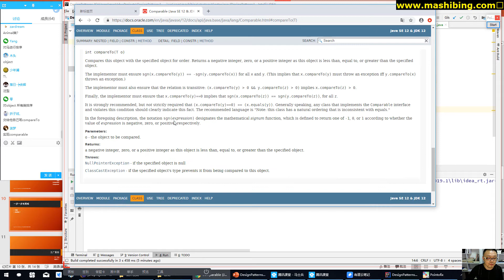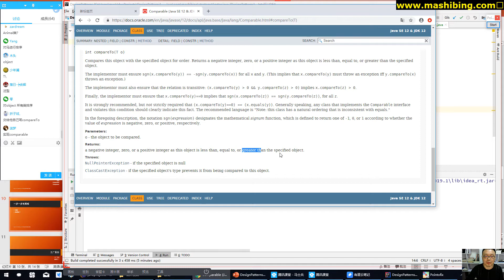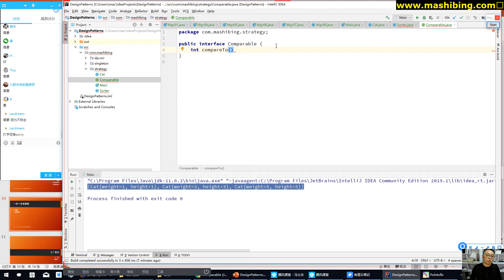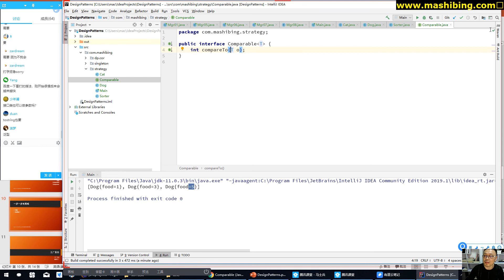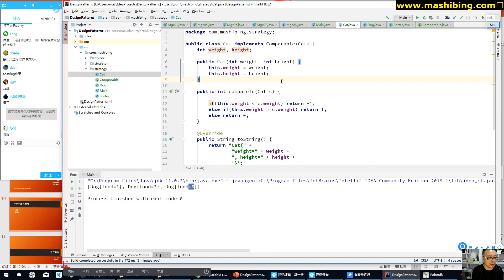2 strategy 策略模式 第二模式1